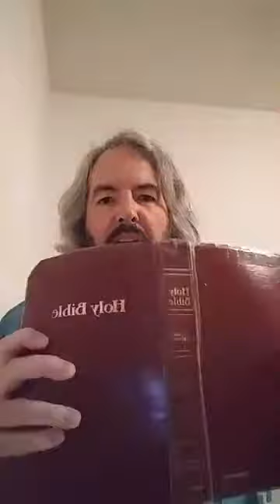Does Satan Have A Strategy To Bring Us Down?